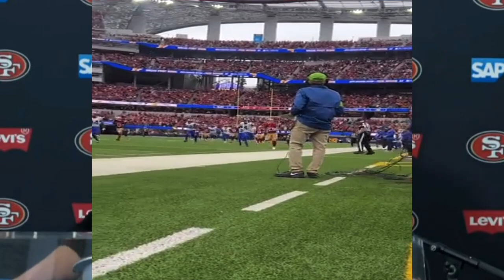George Kittle was having a blast Sunday as he received highest PFF grade on Offense.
There are several ways to support the podcast! Join us at The49ersRush.com for all of our All22 film breakdowns and bonus content.

Join us throughout the 49ers season Live in different cities. Get your tickets at 49ersRushRoadTrip.com